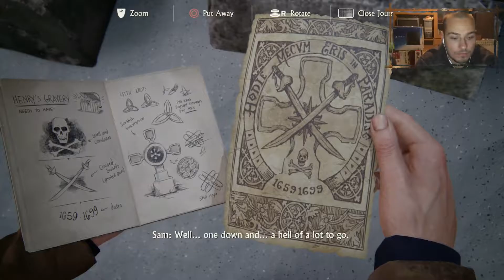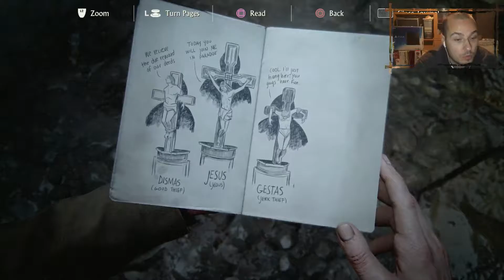Uncharted 4 A Thief's End & DGAMEBOY GAMEPLAY EP06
Ако ви е харесал клипа моля не забравяйте да цъкнете лайк бутона и да се абонирате за моя канал. Помогнете да развием страницата ми, за да може да правя повече интересни клипове.

Посетете ozone.bg ако искате да си закупите хубави игри на сносни цени.